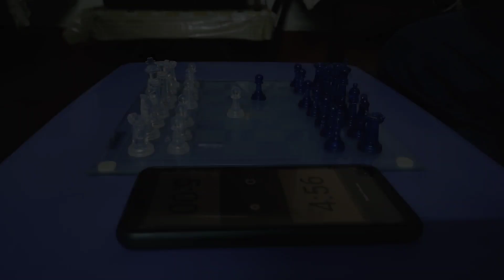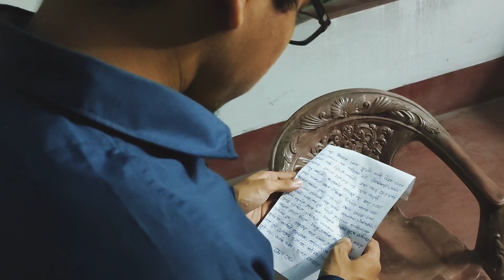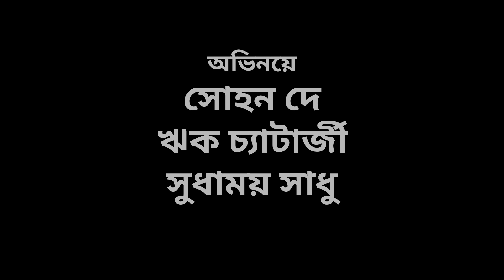চেকমেট | চিরজীবী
Chirojibi presents 'Checkmate'

Date of broadcast - 21th August

Casting:-
Sohon Dey (Dinesh)
Rik Chatterjee (Ajit)
Sudhamoy Sadhu (friend)

Directed by Ritam Das

Screenplay & camera:-
Baidurjya Sikdar & Ritam Das, MD Asif

Rik Chatterjee

Video Edited by Ritam Das

Spacial thanks to Aditya Mandal

Enjoy the video and give us comments!!